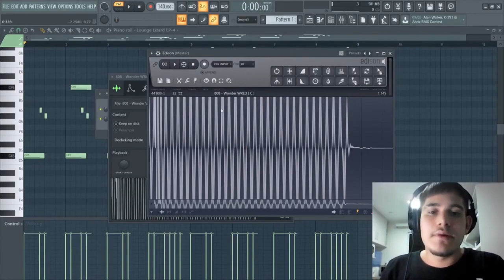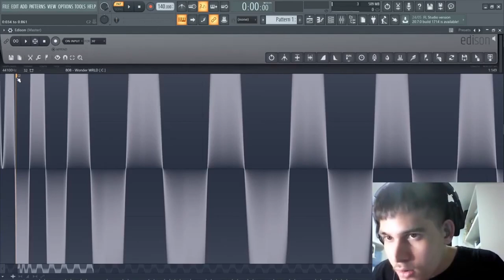NUNCA MAIS DEIXE SEU 808 FORA DO TOM!